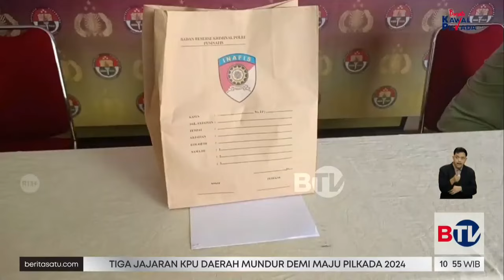Bang Tobat: Oknum Polisi Bejat Cabuli Anak SMP Korban Perkosaan| Beritasatu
Bukannya melindungi, anggota polisi di Bangka Belitung malah mencabuli anak SMP yang hendak melaporkan kasus perkosaan terhadap dirinya. Pencabulan itu  dilakukan Brigadir AK di ruang pemeriksaan Polsek Tanjung Pandan.